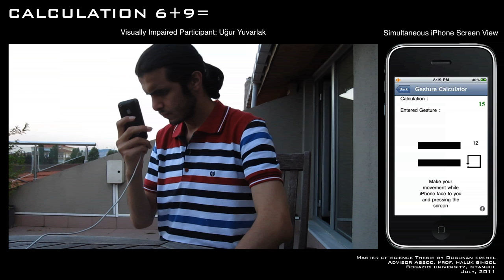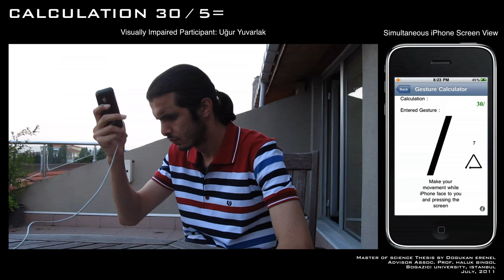Accelerometer Based Calculator For Visually-Impaired People Using Mobile Devices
This is made for Master Thesis of Dogukan Ibrahimoglu about "Accelerometer Based Calculator For Visually-Impaired People Using Mobile Devices".

The first experimental result, which is obtained from collected data set, gives 96.7% accuracy rate among 20 gestures with 1062 gesture data totally. The second experimental result, which is obtained from 4 visually-impaired people with implemented calculator as end-user test, gives 95.5% accuracy rate among 15 gestures with 720 gesture data totally.